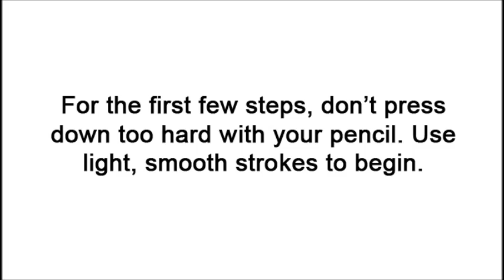How to Draw a Hippopotamus